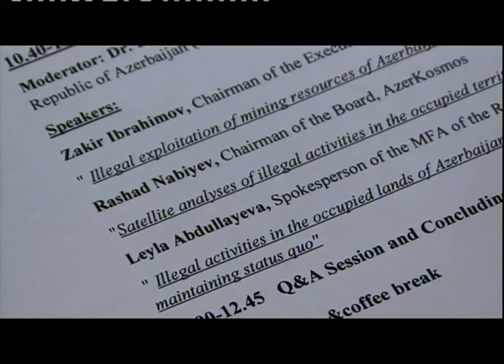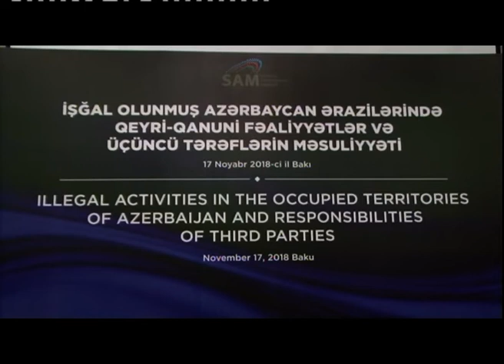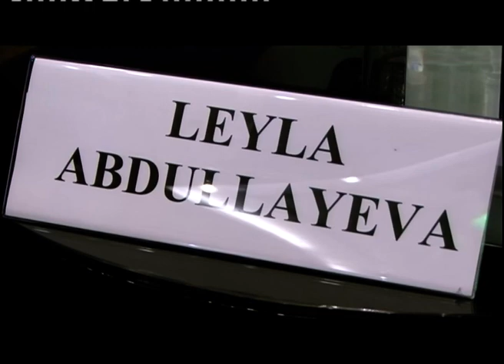“İşğal Olunmuş Azərbaycan Ərazilərində Qeyri-Qanuni Fəaliyyətlər" - Leyla Abdullayeva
“İşğal Olunmuş Azərbaycan Ərazilərində Qeyri-Qanuni Fəaliyyətlər və Üçüncü Tərəflərin Məsuliyyəti” - Leyla Abdullayeva, Azərbaycan XİN Mətbuat xidmətinin rəhbəri - 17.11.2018